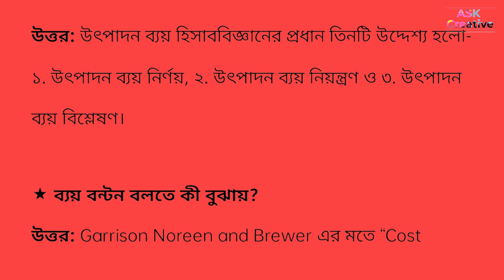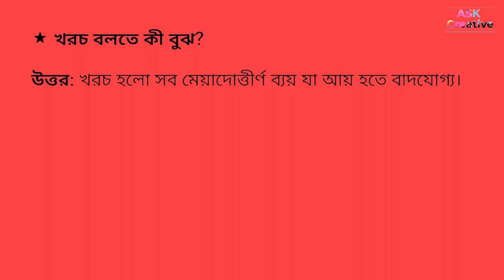ডিগ্রি তৃতীয় বর্ষ হিসাববিজ্ঞান ৬ষ্ঠ পত্র চূড়ান্ত সাজেশন | Degree Accounting 6th Paper Suggestion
হিসাববিজ্ঞান সাজেশন

Degree 3rd Year Accounting 6th Paper Suggestio
ডিগ্রি ৩য় বর্ষ হিসাববিজ্ঞান ৬ষ্ঠ পত্র সাজেশন ২০২২

ডিগ্রি_তৃতীয়_বর্ষ_হিসাববিজ্ঞান _৬ষ্ঠ_চূড়ান্ত_সাজেশন

tag : ডিগ্রি তৃতীয় বর্ষ হিসাববিজ্ঞান ৬ষ্ঠ পত্র চূড়ান্ত সাজেশন,
হিসাববিজ্ঞান ৬ষ্ঠ পত্র সাজেশন ডিগ্রি ৩য় বর্ষ ২০২২,
হিসাববিজ্ঞান ৬ষ্ঠ পত্র সাজেশন,
হিসাববিজ্ঞান ষষ্ঠ পত্র সাজেশন,
হিসাববিজ্ঞান ৬ষ্ঠ পত্র সাজেশন ২০২২,
হিসাববিজ্ঞান ৬ষ্ঠ পত্র ডিগ্রী তৃতীয় বর্ষ সাজেশন,
ডিগ্রি তৃতীয় বর্ষ হিসাববিজ্ঞান ৬ষ্ঠ পত্র চূড়ান্ত সাজেশন
Accounting

degree 3rd year
degree 3rd year Accounting
degree 3rd year Accounting 6th paper suggestion,
Degree final year Accounting suggestion,
Accounting Suggestion 2022,
Accounting 6th paper suggestion
Accounting 6th paper,
Degree final year Accounting 6th Paper Suggestion 2022
Accounting suggestion degree third year,
degree suggestion 2022,
Accounting degree 3rd year 2022,
Accounting Suggestion 2022,
ডিগ্রি ফাইনাল ইয়ার চূড়ান্ত সাজেশন,
ডিগ্রি ফাইনাল ইয়ার হিসাববিজ্ঞান সাজেশন,
ডিগ্রী হিসাববিজ্ঞান সাজেশন,
ডিগ্রি তৃতীয় বর্ষ হিসাববিজ্ঞান সাজেশন,
ডিগ্রির হিসাববিজ্ঞান ৬ষ্ঠ পত্র সাজেশন ২০২২,
ডিগ্ৰি ৩য় বর্ষ হিসাববিজ্ঞান সাজেশন ২০২২,
হিসাববিজ্ঞান ৬ষ্ঠ ডিগ্রী তৃতীয় বর্ষ সাজেশন ২০২২,
হিসাববিজ্ঞান ৬ষ্ঠ পত্র ডিগ্রী,

Accounting Suggestion 2022,
হিসাববিজ্ঞান পত্র সাজেশন ২০২২,
হিসাববিজ্ঞান ৬ষ্ঠ পত্র,
হিসাববিজ্ঞান ষষ্ঠ পত্র,
degree 3rd year Accounting suggestion 2022,
degree 3rd year suggestion 2022,degree 3rd year r
হিসাববিজ্ঞান ৬ষ্ঠ পত্র সাজেশন,হিসাববিজ্ঞান ৬ষ্ঠ পত্র,
ডিগ্রি ৩য় বর্ষ হিসাববিজ্ঞান ৬ষ্ঠ পত্র প্রশ্ন সাজেশন,
হিসাববিজ্ঞান অ্যাসাইনমেন্ট এর উত্তর,হিসাববিজ্ঞান ৬ষ্ঠ পত্র সাজেশন,
হিসাববিজ্ঞান ষষ্ঠ পত্র,হিসাববিজ্ঞান ৫ম পত্র,